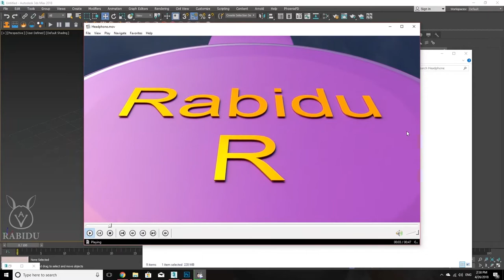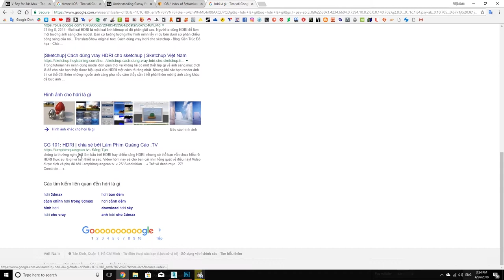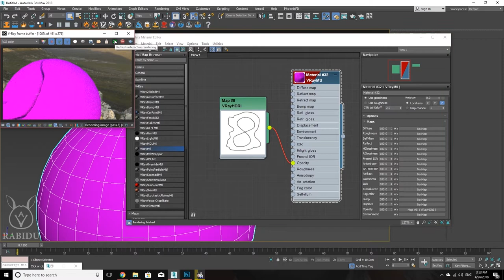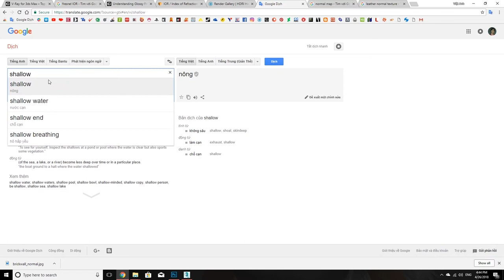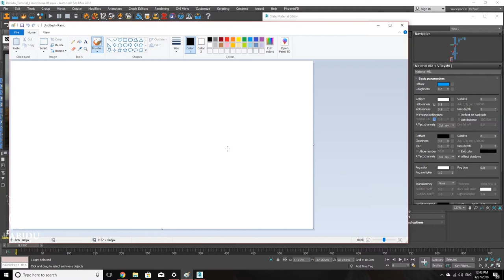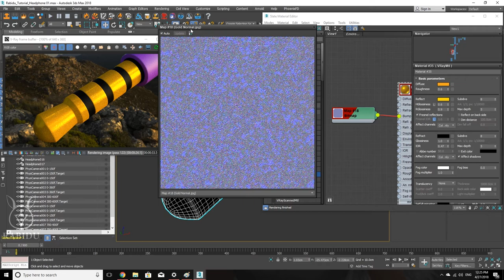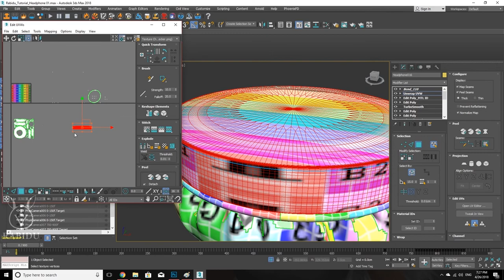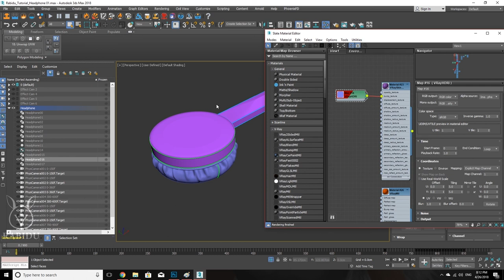3ds Max Basic Lesson 11 Material, Lighting HDR, UV Mapping - Việt Anh Animation